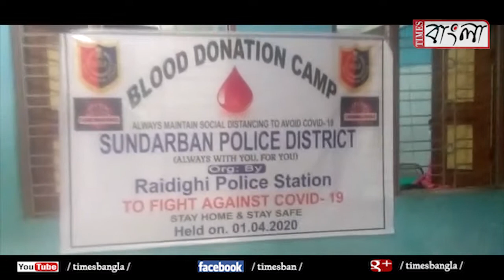লকডাউনে রক্ত সঙ্কট মেটাতে রক্তদান করলেন ৫০ পুলিশকর্মী